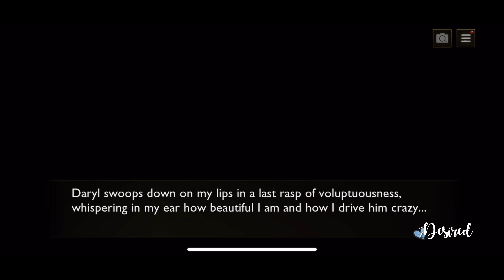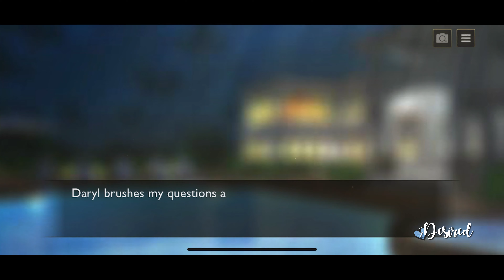Daryl S1C10 - SS1/2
Is it love? Daryl
Season 1, Chapter 10
Secret Scene 1 of 2
English